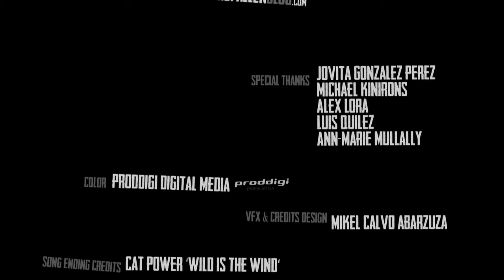The+Fallen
PAU CAMARASA. SHORT FILM.